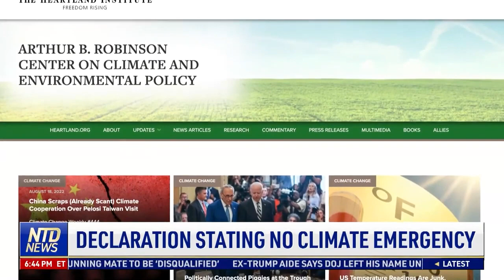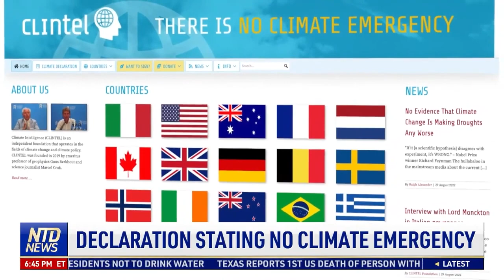Scientists Sign Massive Declaration Admonishing Climate Alarmism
1,200 scientists and climate professionals have signed a declaration admonishing the narrative that the Earth is tumbling towards a climate change induced apocalypse. H. Sterling Burnett, director of The Heartland Institute's Arthur B. Robinson Center on Climate and Environmental Policy, joins NTD News to discuss his issues with the politicization of climate science.